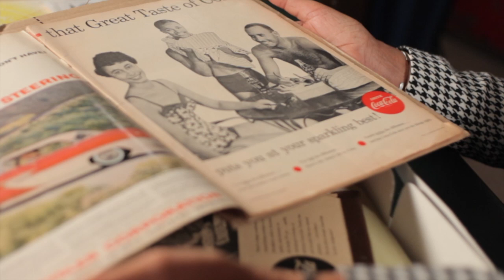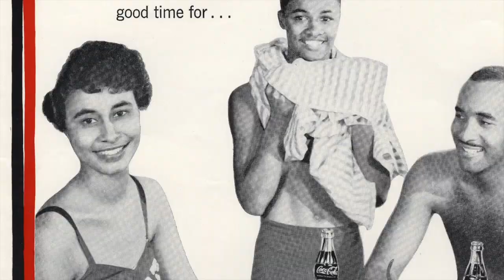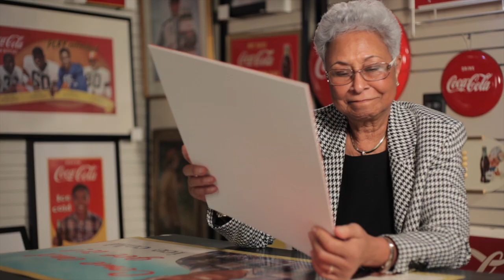American Trailblazer: Mary Alexander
The story of Mary Alexander, the first African American model to appear in Coca-Cola advertising. Mrs. Alexander is from Ballplay, Alabama and became a model for Coke in 1955, appearing in Ebony magazine. She has a great Coca-Cola story!